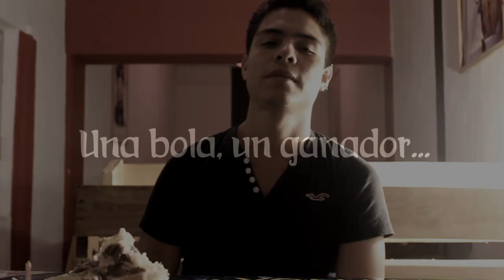Primer gran concurso de Glotoneria Cafe Animex 2015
Reto Genkidama!

¿Podras con ella?